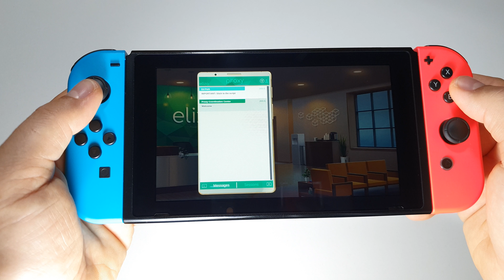Eliza Nintendo Switch handheld gameplay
Price $14.99
Category Adventure
Publisher Alliance